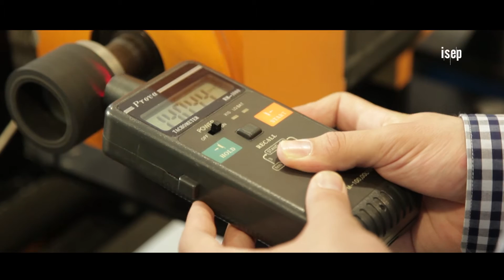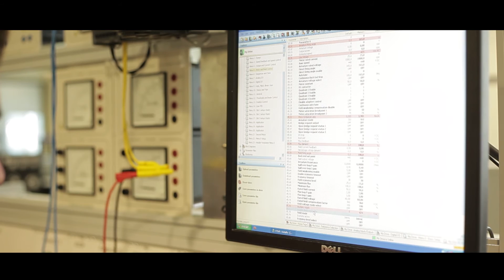Mestrado Engenharia Eletrotécnica - Sistemas Elétricos de Energia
Com preocupações de foro sustentável, este curso do ISEP permite a todos os seus estudantes uma formação especializada, num ramo cada vez mais importante da Engenharia. Veja o vídeo para conhecer mais e melhor este Mestrado.